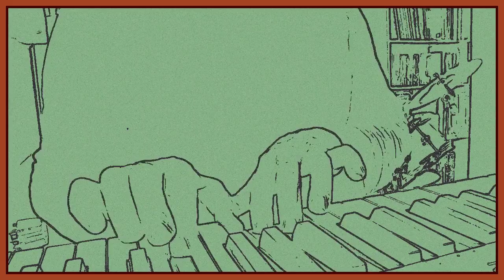Sonic The Hedgehog - Spring Yard Zone Cover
Here is my cover of Spring Yard Zone. I've worked on it a few years back when I picked up the Tenor Sax. I thought it should be a good way to start covering something more festive.

I went for something rather straightforward. I specifically added harmonies on keys/organ (without changing the chords progression) to better support a solo. This is the first time I add a bit of Aerophone that I recently bought this year.

I was working on this during march but haven't had the time to finish it because of other priorities. It wasn't easy to get back to it. I improved in recording since then and couldn't really record again. So I decided to work on my mixing/mastering skills. I am happy with how it went.

For those interested in the gears I use, keep in mind that all I am using are student instruments. The only pro stuff I have is my Brancher Tenor Sax. I could say more, but I don't think that's useful. Ah well, the Aerophone is the AE-10 semi-pro model, he has nice built-in synth sounds.

I really got into this track the day I heard the Super Soul Bros rendition (back in 2016), which is amazing. Really motivated me to try it.